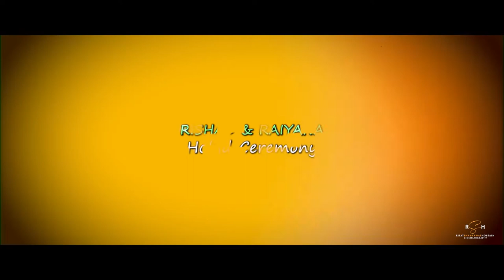Rishad & Raiyana Holud Trailer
Package 1 : HD Cinematography was used for this event. Only 1 Camera was used for shooting.